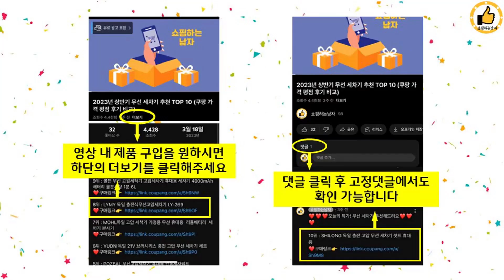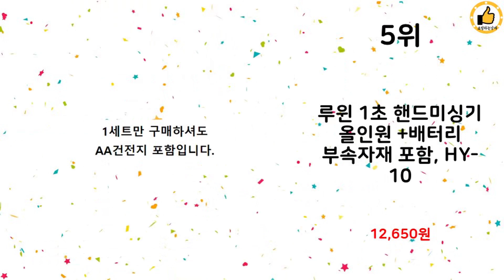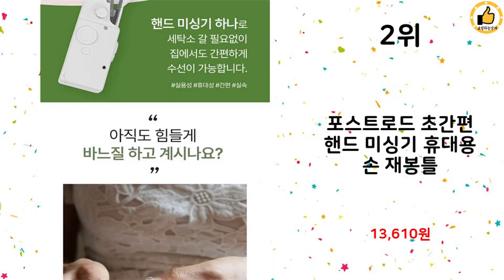2024년 상반기 쇼핑남이 추천하는 핸드미싱기 TOP 10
2024년 상반기 쇼핑남이 추천하는 핸드미싱기 TOP 10을 소개해드립니다.

10위 : 포스트로드 초간편 핸드 미싱기 휴대용 손 재봉틀, 미싱기 본품,

9위 : 핸드비긴 한땀한땀 따미따미 휴대용 재봉틀 핸드미싱기

8위 : 때깔좋은집 핸드 미싱기 휴대용 재봉틀 가정용 자동( USB &

6위 : 셀리빙 핸드미싱기 + 똑딱이 단추 펀치 세트

5위 : 루윈 1초 핸드미싱기 올인원 +배터리 부속자재 포함, HY-10

3위 : 한현 스마트미싱 LED UFR-738 스티패턴 36개 미니 재봉

2위 : 포스트로드 초간편 핸드 미싱기 휴대용 손 재봉틀

1위 : 한현 스마트미싱 LED UFR-725 미니 재봉틀, 화이트, U

 감사합니다